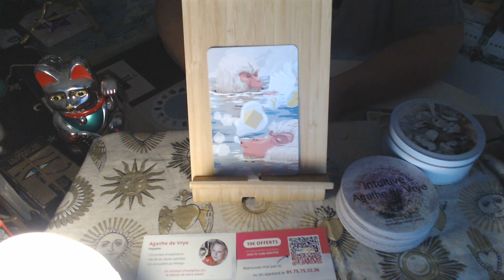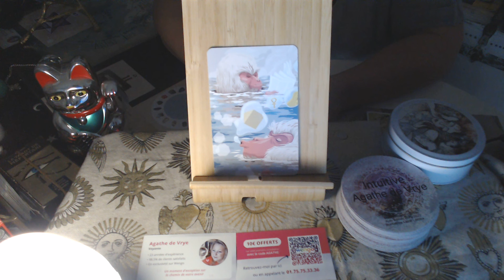Portrait Astro Chinois : Le Singe - Agathe De Vrye, WENGO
Découvrez le portrait chinois du Singe !

Si vous souhaitez consulter Agathe de Vrye en privé, appelez le 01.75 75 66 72 code 77572 ou rendez-vous ou au 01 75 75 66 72, 10 premières minutes offertes !

L'équipe Astrocenter  by Wengo